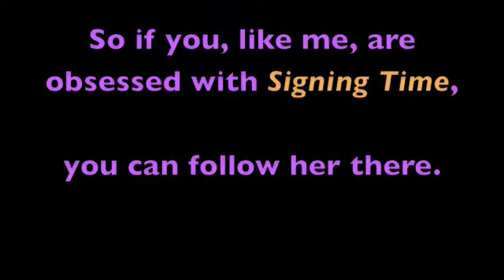Signing Time in Park Ridge- Reminder!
Ok folks, if ya signed up to see Rachel, don't forget to go now!  It's Monday!  If you didn't sign up, the library's full this time (you can always call and ask to be wait-listed) but you can always book a Signing Time event in your area!